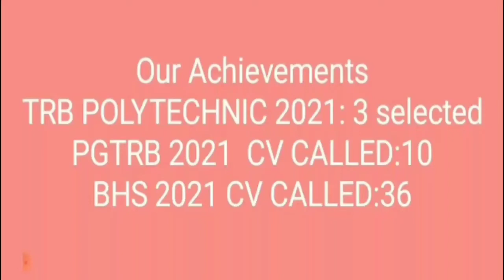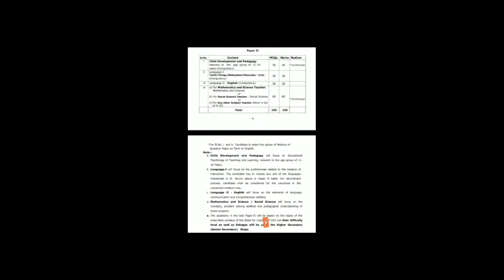TNTET 2022 தேர்வுகள்.How to prepare,how to score well. Preparation Tips.ONLINE TEST BATCH AVAILABLE.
TET 2022 தேர்வுகள். How to prepare, how to score well. Preparation Tips